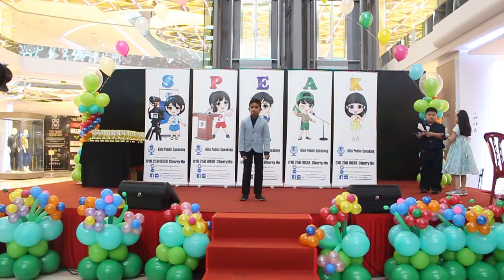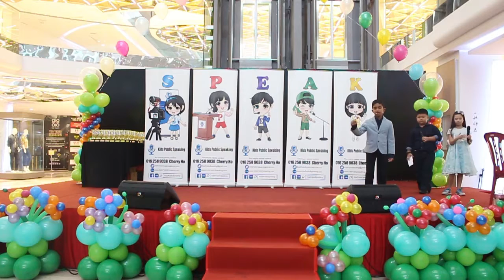Kids Public Speaking Expo on 21 May 2017 - Suvarshhan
Public Speaking
Brand Ambassadors